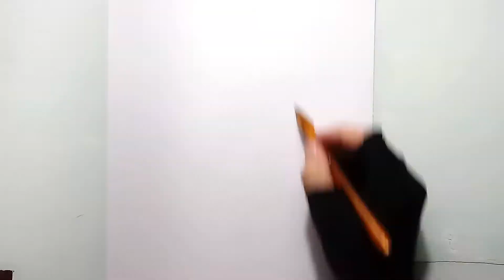Drawing Satoru Gojo From Jujutsu Kaisen | Alberto isola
Colored pencils drawing of Gojo Saturo from de manga/anime Jujutsu Kaisen